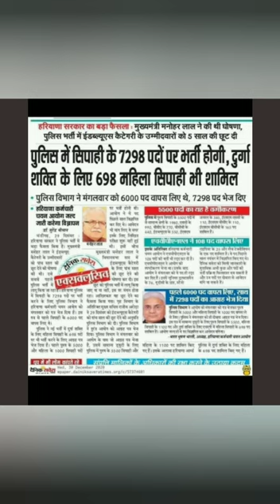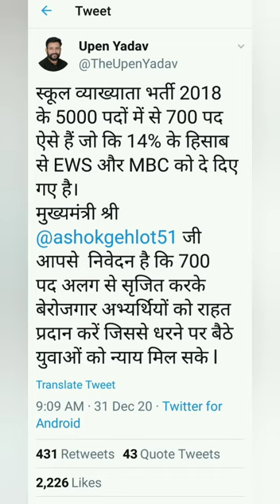माननीय शिक्षा मंत्री जी के आने के बाद अब आज ओर कल क्या क्या होगा वीडियो को अंत तक देखें।व्याख्याता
साथियों आज हमारा प्रतिनिधिमंडल शिक्षा मंत्री जी से मिलने गया था क्योंकि शिक्षा मंत्री जी आज हमारे धरना स्थल पर आए और उन्होंने कहा कि फाइल लेकर मेरे निवास स्थान पर आना , हमसे फाईल शिक्षा मंत्री जी ने लेकर कहा कि मैंने आपको काम करने के लिए ही बुलाया है , अतिरिक्त पद सृजित करने के लिए अधिकारियों से इस फाइल का परीक्षण करवाऊंगा ,हमारा प्रतिनिधिमंडल शिक्षा मंत्री जी की बातों से पूर्णतया संतुष्ट नहीं हुआ फिर भी सोमवार तक उनके फैसले का इंतजार करेंगे। परन्तु हमारा टारगेट मुख्यमंत्री जी से मुलाकात करना ही रहना चाहिए इसलिए कल ज्यादा से ज्यादा संख्या में नेहरू गार्डन आए वहां से हम राज्यपाल और जो विपक्ष के नेता है उनको ज्ञापन देंगे और उसके बाद में 4 जनवरी से भी हमारा धरना अनवरत जारी रहेगा कल किसी भी साथी को शहीद स्मारक नहीं आना है नेहरू गार्डन 11 बजे ही आना है उसके बाद में आगे की रणनीति बनाई जाएगी , इस ट्वीट को ज्यादा से ज्यादा रिट्वीट करवाएं 🙏✌️